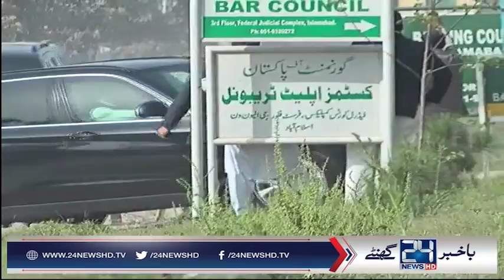Wajid Zia completes recording statement in Avenfield reference against Sharifs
24 News HD is one of the leading news channels of Pakistan bringing you the latest current affairs from Pakistan and around the world.